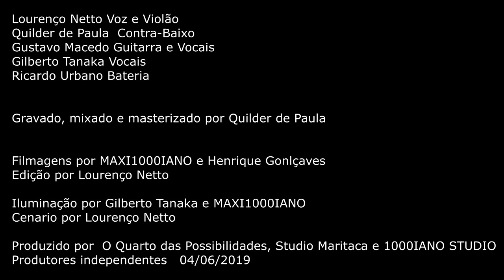Zam - Lourenço Netto e O Mundo Extra-Físico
Autor: Lourenço Netto
Interprete: Lourenço Netto e O Mundo Extra-Físico

Gustavo Macedo Guitarra e Vocais
Gilberto Tanaka Vocais
Ricardo Urbano Bateria

Gravado, mixado e masterizado por Quilder de Paula

Filmagens por MAXI1000IANO e Henrique Gonlçaves
Edição por Lourenço Netto

Iluminação por Gilberto Tanaka e MAXI1000IANO
Cenario por Lourenço Netto

Produzido por O Quarto das Possibilidades, Studio Maritaca e 1000IANO STUDIO
Produtores independentes 04/06/2019